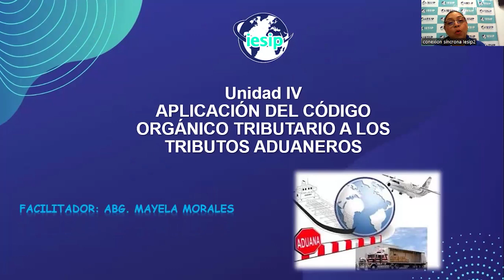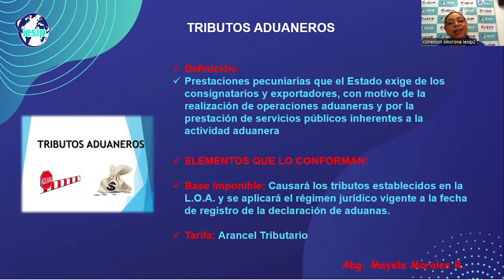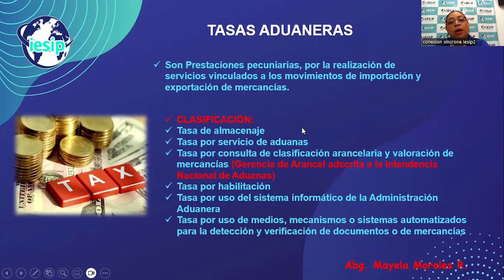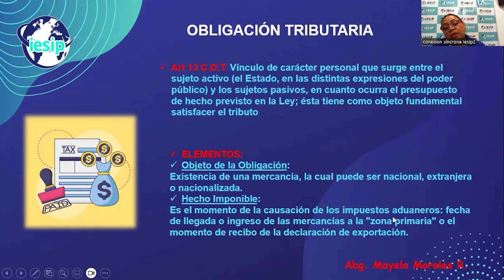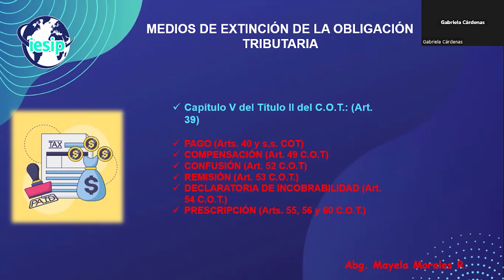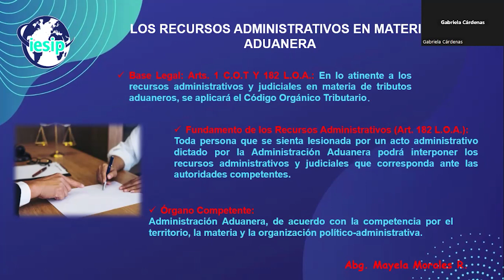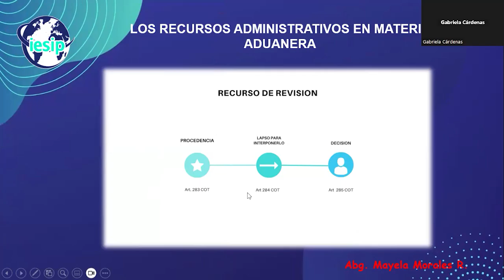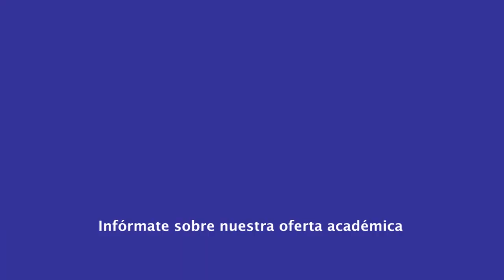|Pregrado| Derecho - Derecho Aduanero - Abg. Mayela Morales